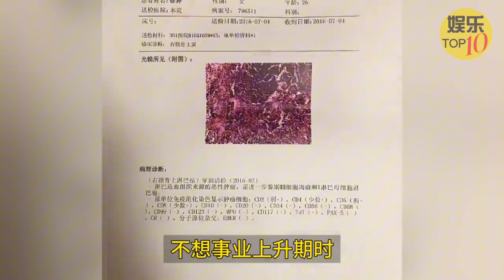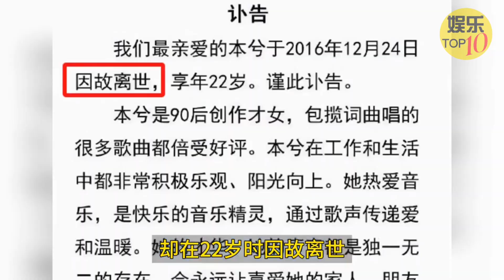陈宝莲？死的最惨的8位女明星，真爱生命，热爱生活。